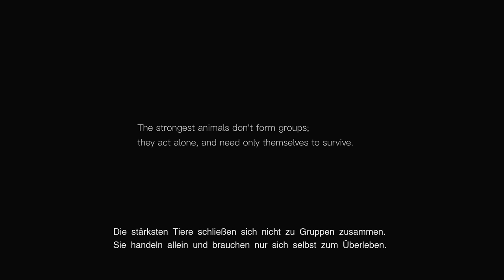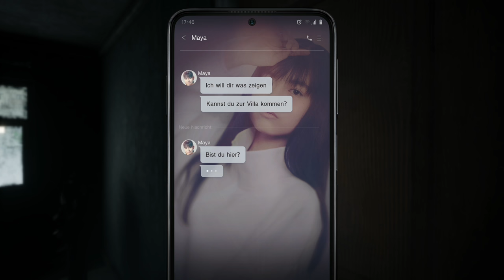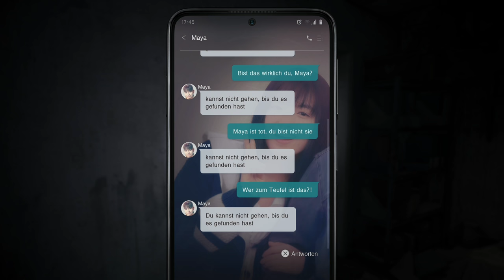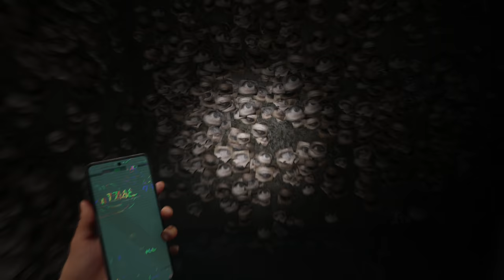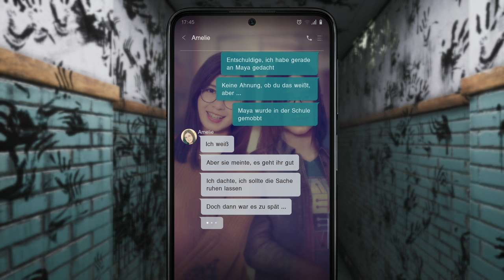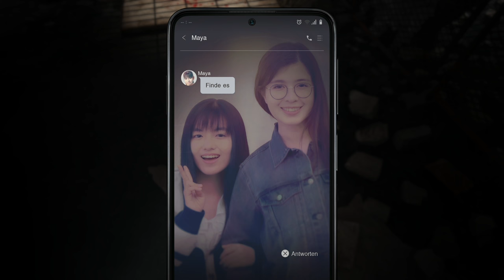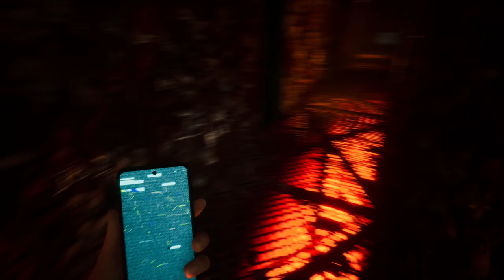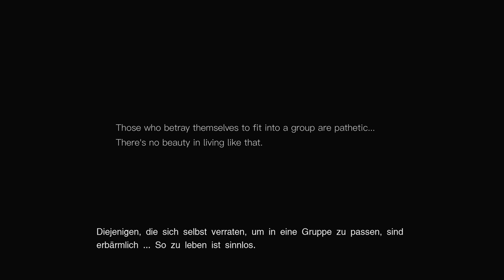✪ Lets Play Silent Hill - The Short Message / Walkthrough / Komplettes Spiel ✪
TRIGGER WARNUNG: Spiel enthält Themen zu Suizid, Missbrauch und mehr! Harter Tobak teilweise!

Anita, den Nachrichten ihrer Freundin Maya folgend, findet sich in einem zerfallenden Wohnblock wieder, der durch Gerüchte über Selbstmorde in Verruf ist.
Ins Innere gelockt, wird Anitas Realitätssinn bald erschüttert als ihr bizzare, außerweltliche Räume, die von absonderlichen Monstern heimgesucht werden, begegnen.
Mayas Nachricht war deutlich: „Du kannst nicht gehen, bis du es gefunden hast“, aber wonach sucht Anita wirklich?

Eine ganz neue SILENT HILL-Erfahrung, unterstützt durch die neueste Spieltechnologie, jetzt exklusiv auf PlayStation® 5 gratis zu spielen.

*👉 Gratis im Playstore :-)

MEIN EQUIPMENT